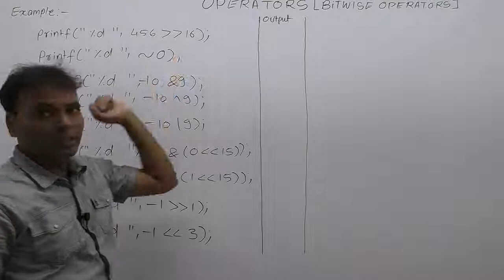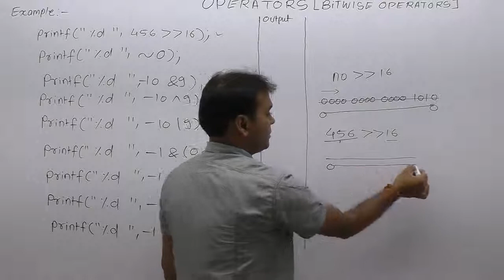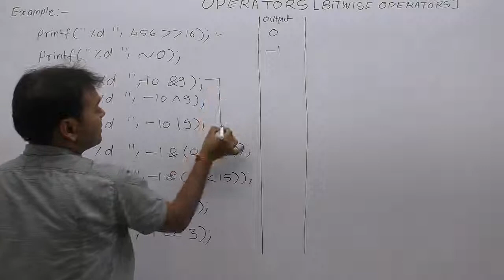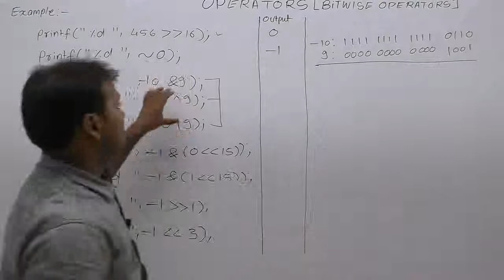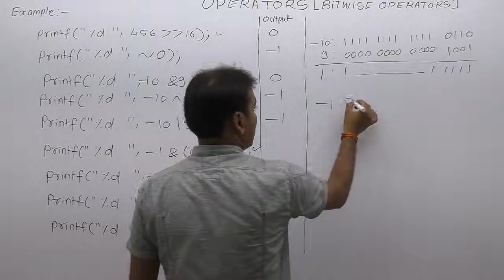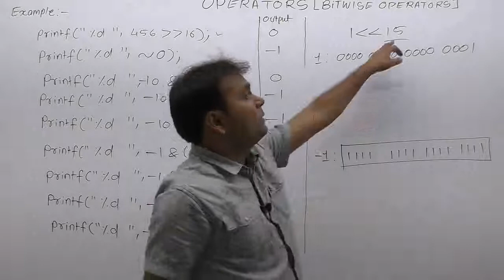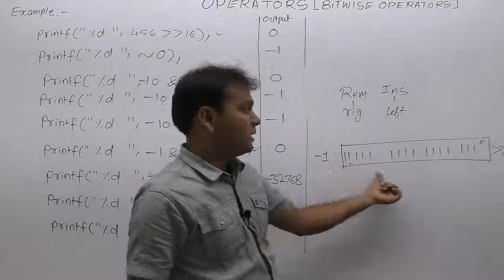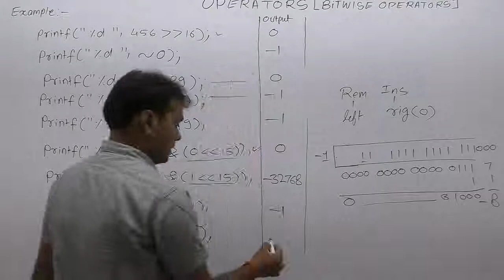Examples of Bitwise Operator in C-Part142 | C Language by Java Professional